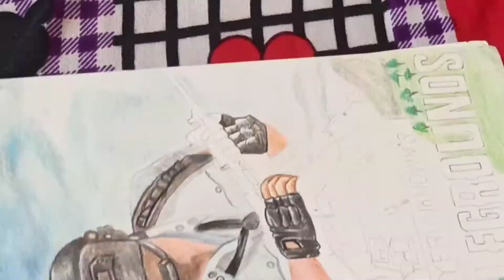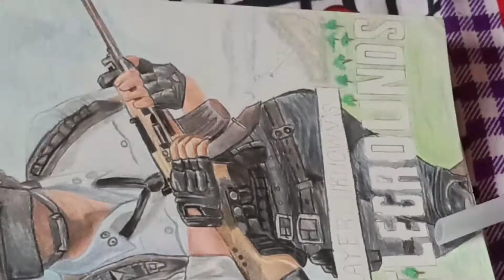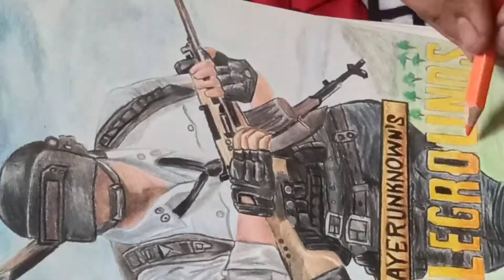how to make PUBG drawing